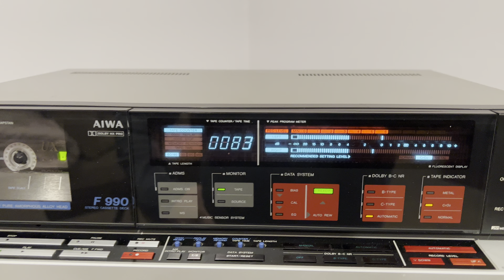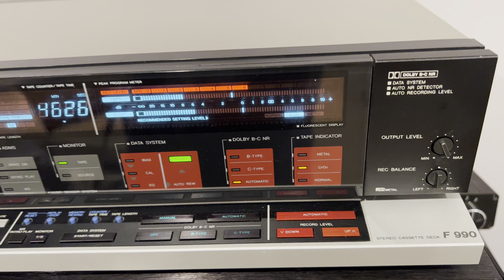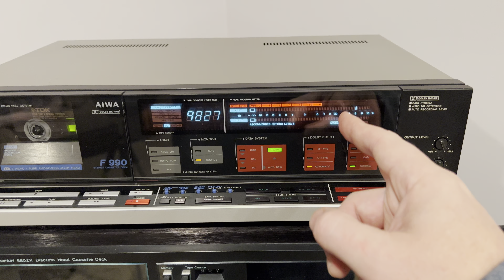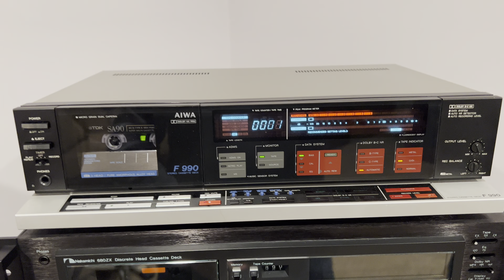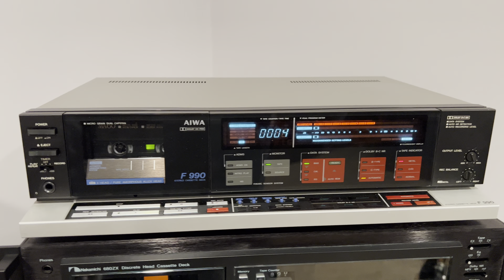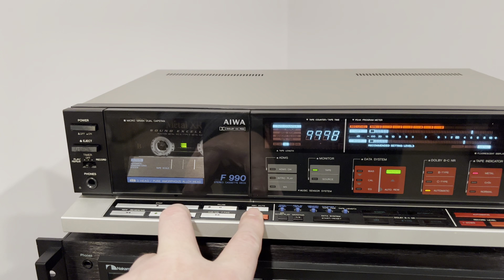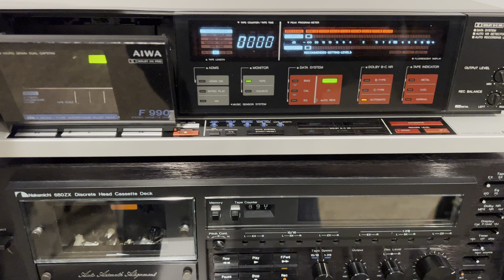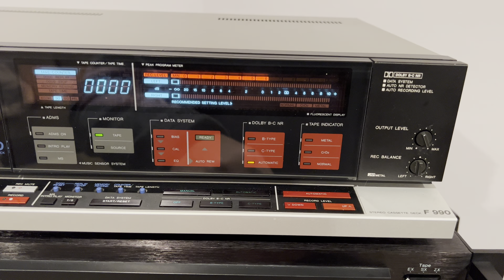Aiwa AD-F990 Demo after restoration